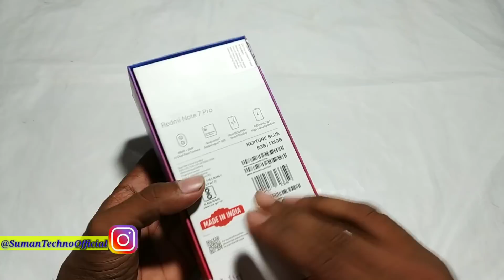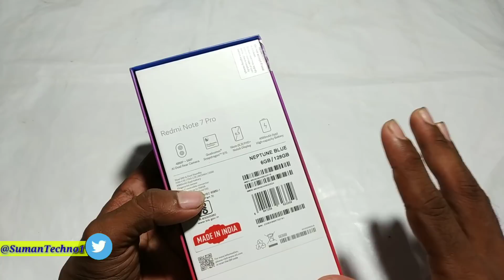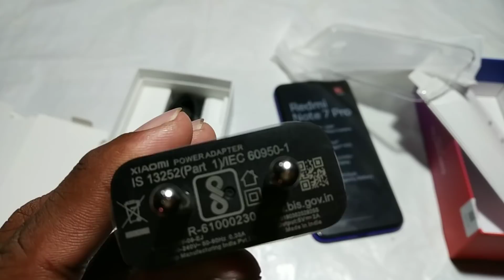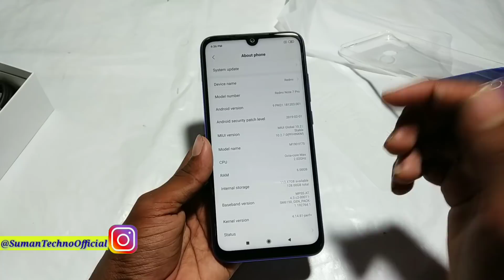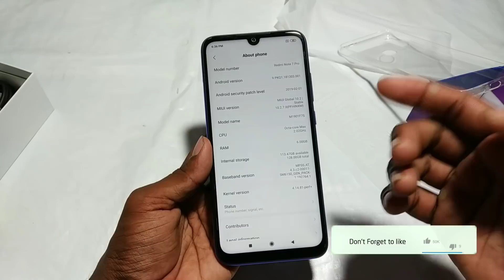Redmi Note 7 Pro 6GB+128GB Unboxing & Giveaway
Redmi Note 7 Pro smartphone was launched in February 2019. The phone comes with a 6.30-inch touchscreen display with a resolution of 1080x2340 pixels at a pixel density of 409 pixels per inch (ppi) and an aspect ratio of 19.5:9. Redmi Note 7 Pro is powered by a 2GHz octa-core Qualcomm Snapdragon 675 processor. It comes with 4GB of RAM. The Redmi Note 7 Pro runs Android Pie and is powered by a 4,000mAh non-removable battery. The Redmi Note 7 Pro supports quick charge 4+ fast charging. As far as the cameras are concerned, the Redmi Note 7 Pro on the rear packs a 48-megapixel primary camera with an f/1.79 aperture and a pixel size of 1.6-micron and a second 5-megapixel camera. The rear camera setup has autofocus. It sports a 13-megapixel camera on the front for selfies.

Video Topic:-
Redmi Note 7 Pro Launched With Under Display fingerprint
Redmi Note 7 Pro pros & cons
Redmi Note 7 Pro lena chahiye ya nahi
Redmi Note 7 Pro buy korna chahiya ya nahi
5 Reasons to not Buy Redmi Note 7 Pro
Redmi Note 7 Pro Launched With 5 Problems
Redmi Note 7 Pro don't buy
Don't Buy Redmi Note 7 Pro
4 Reasons to Not Buy Redmi Note 7 Pro
5 Reasons to Buy Redmi Note 7 Pro
Redmi Note 7 Pro PAISA WASTE Smartphone
Redmi Note 7 Pro Killer Smartphones

Sumantechno
suman
techno
suman